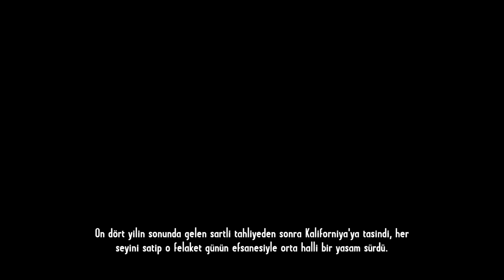Call of Juarez: Gunslinger - Bölüm 6 - ÜÇÜZ DİNGİLLER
Merrrhabalar arkadaşlar! Umarım beğenirsiniz! Beğeni ve yorumlarınızı eksik etmeyin :)

Facebook sayfamızı beğenmeyi unutmayın!